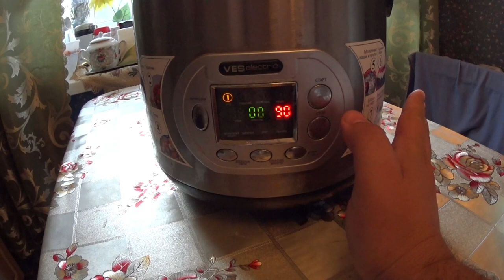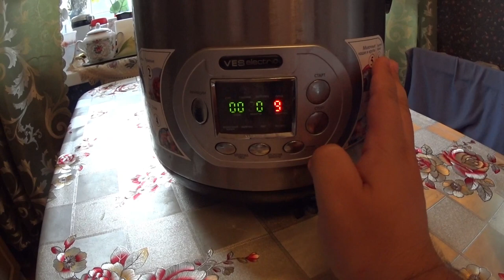Плов в мультиварке. Блюда из курицы.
Всем привет! Сегодня мы с вами будем готовить плов в мультиварке! Блюда из курицы мои самые любимые, поэтому я захотел поделиться с Вами моим рецептом!)

Для приготовления понадобится:

Рис
Курица
Лук
Морковь
Подсолнечное масло
Различные приправы на Ваш вкус

Приятного аппетита!